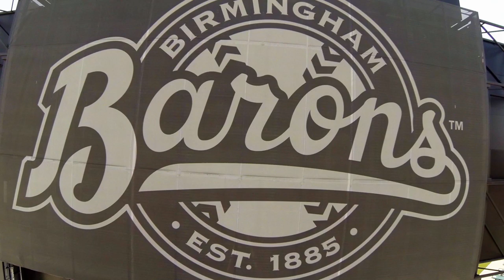Regions Field Promotional Video